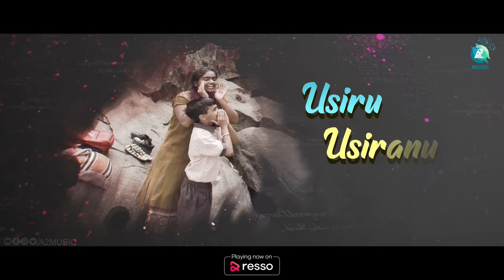EE GAALI THANGAALI - Lyrical Video | Kanneri |Ninasam Manju | P. P Hebbar |Manikanth Kadri |A2 Music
Presenting "EE GAALI THANGAALI" Lyrical Video, Starring Archana Madhusudhan, Arun Sagar, Anitha Bhat, M.K Mat, Karisubbu , Sung by Shwetha Prabhu, Music by Manikanth Kadri, Directed by Ninasam Manju, Produced by P. P Hebbar, Under the banner Buddideepa Cinema House

♫ Movie             : Kanneri
♫ Song Name  : Ee Gaali Thangaali
♫ Starring         : Archana Madhusudhan, Arun Sagar, Anitha Bhat, M.K Mat, Karisubbu
♫ Director         : Ninasam Manju
♫ Producer      :  P. P Hebbar and Chandrashekar
♫ DOP               : Ganesh Hegde
♫ Editor            : Sujith S Nayak
♫ Lyrics           : Kotiganahalli Ramaiah
♫ Singer           : Shwetha Prabhu
♫ Production House : Buddideepa Cinema House
♫ PRO             : Harish Arasu
♫ Digital Media PR : Jaysoorya
♫ Music On    : A2 Music

EE GAALI THANGAALI (FROM "KANNERI")  ♪ Full Song Available on ♪
Amazon Music